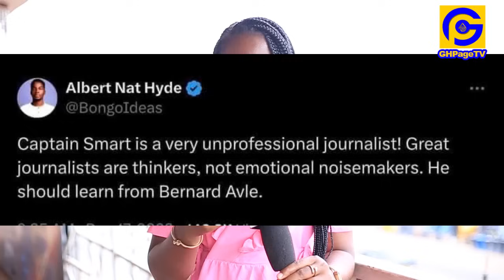Fire Me More, I' ll Fire Fou Too, Captain Smart speaks on Why Bongo Ideas was cancelled on Onua Tv